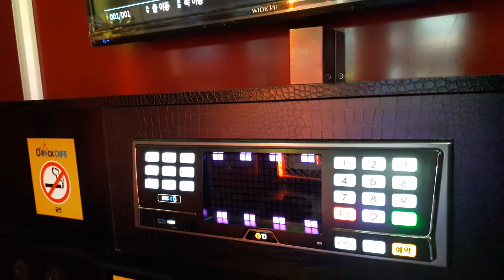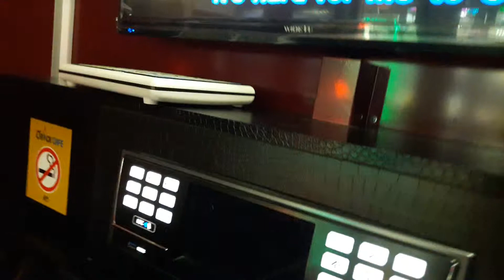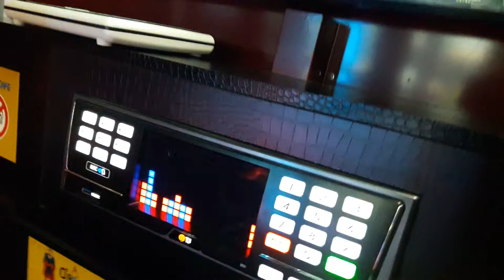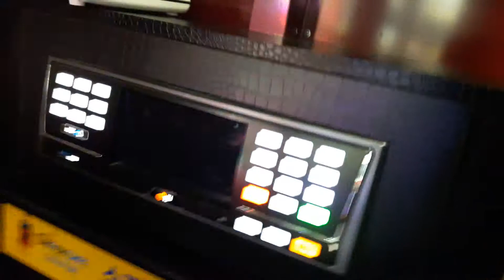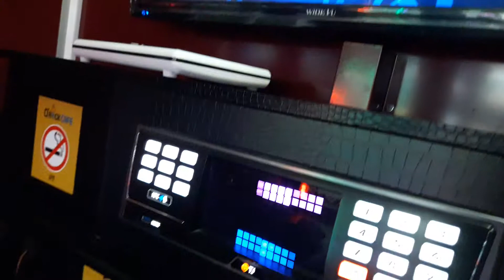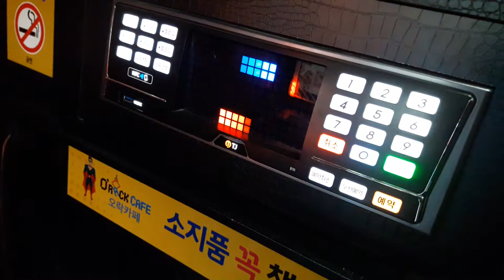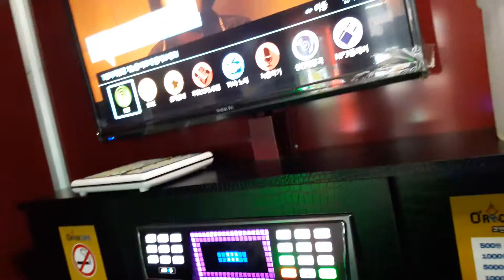스파키민이 부른 Hard To Say I'm Sorry(Chicago)(첫번째)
(190319 기록) 팝송계의 초 명곡 Chicago의 Hard To Say I'm Sorry